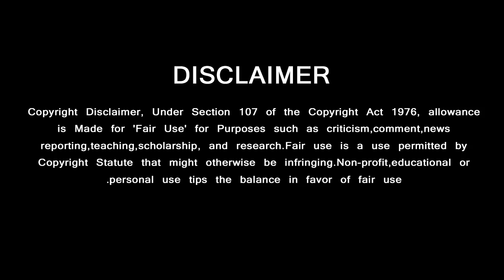Ponnambalam Health Problem – Popular Tamil Actors Helps | Kamal | Rajini | Bigg Boss 3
பொன்னம்பலத்திற்கு உதவிய பிரபலங்கள் சமீபத்தில் வெளியான வீடியோ